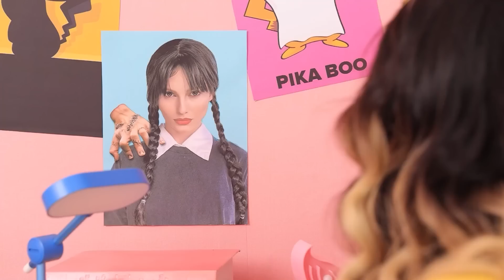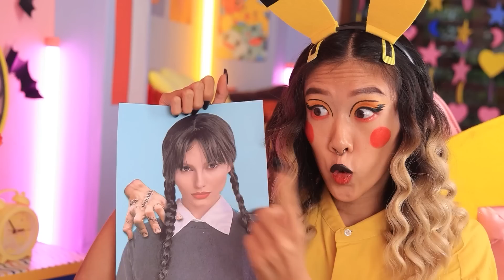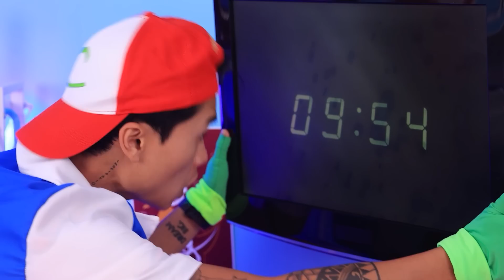Wednesday Addams và Enid Vào Tù! Búp bê Chucky Ngoài Đời Thật! Màn Biến Hoá Cực Đỉnh Trong Tù!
Hôm nay Wednesday Addams và Enid sẽ cho chúng ta thấy rằng khác biệt là điều bình thường và ngay cả trong tù thì các bạn ấy vẫn rất cuốn hút! Bằng cách nào chứ? Hãy đón xem trong video mới này nhé